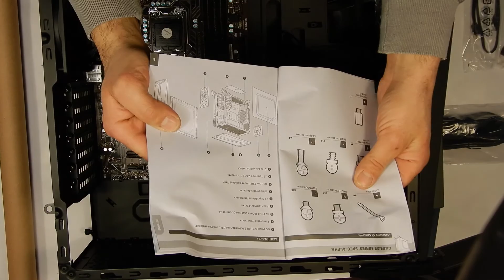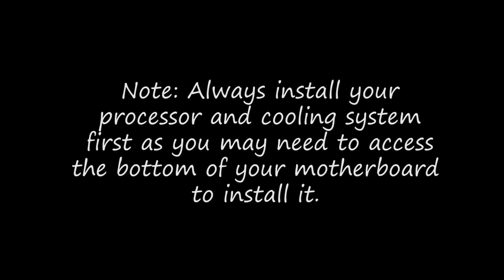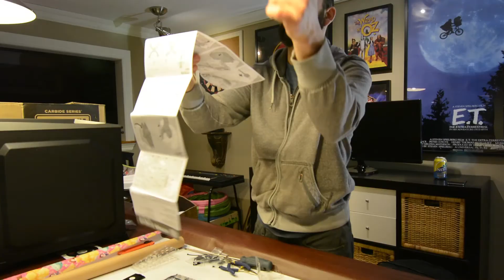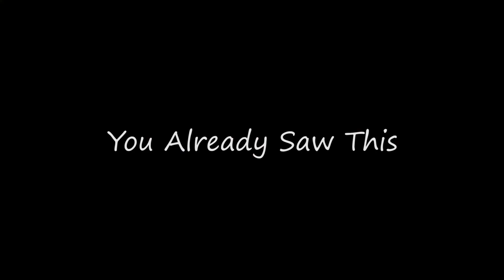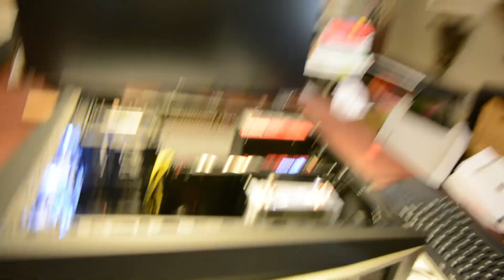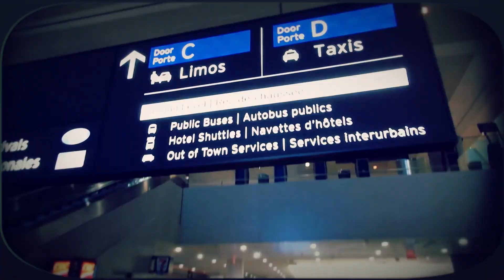How to build a custom computer for video editing | Full Installation Guide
Finally, I have a PC that can edit video without hours of processing or constant crashing.  I have been using this PC for over 4 months now and it is working excellent, I have 0 complaints with any of the components I chose.  If you want to build one like this I have linked all the products below.

WHERE I STAY WHEN I TRAVEL
Have you tried Airbnb? Sign up with my link and you will get up to $62 CAD off your first trip.

MY GEAR

Mobile Rig

Studio Rig